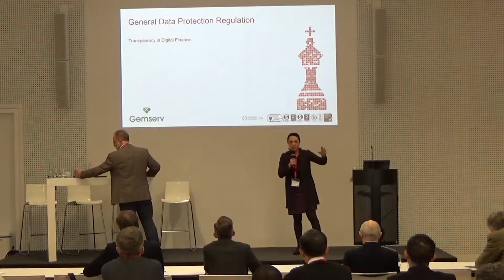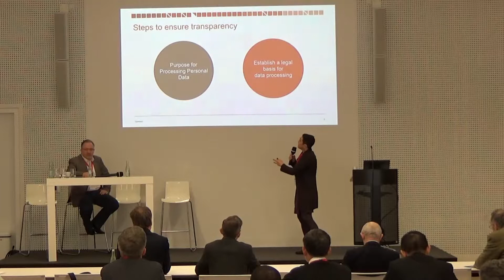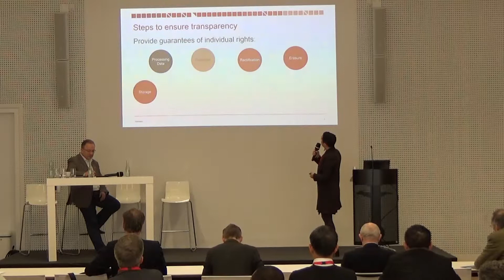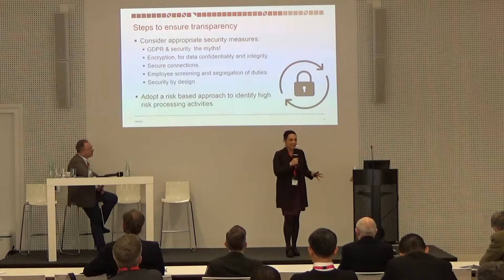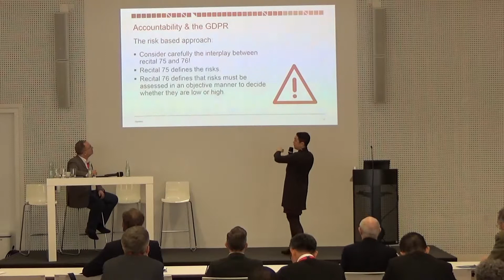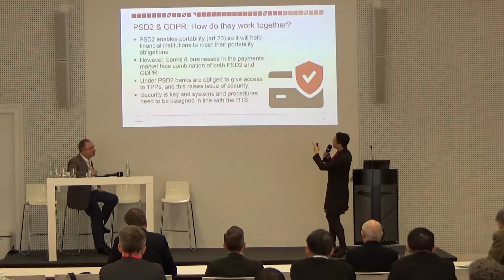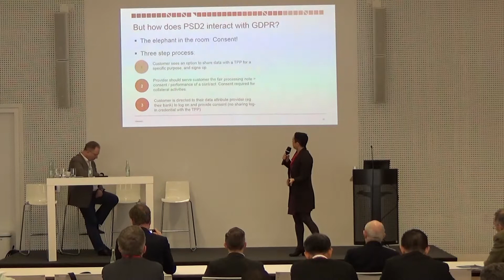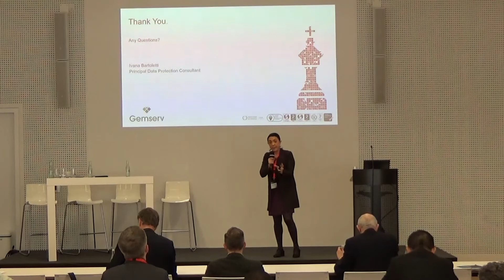Ivana Bartoletti - Meeting the GDPR Transparency Requirements in Digital Finance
Digital Finance World 2018